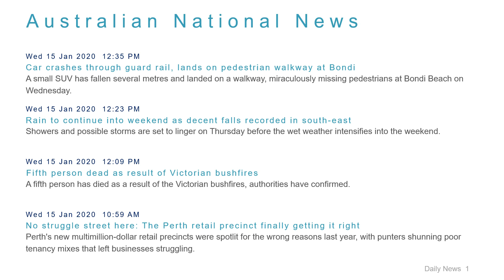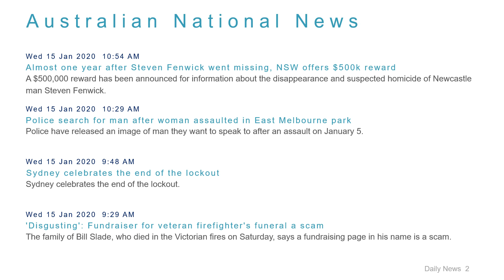National News Headlines for 15 Jan 2020 - 1 PM Edition